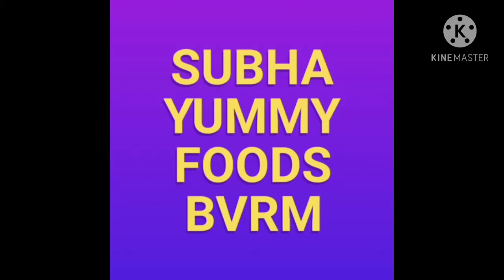How to make fish fry //చేపల వేపుడు. Fish fry for low oil.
how to make fish fry |fish fry recepi

fish fry for low oil.
how to  make fish fry recipe in telugu

subha yummy foods bvrm

very tasty fish fry || make  easy || crispy fish fry.

Ingrideants

fish   pieces    6
garam masala 1 teas
ginger garlic paste  1teas
chilli powder              1 teas
salt
oil                         1 teas
oil for deefry
curd                    1 teas

lemon your choice
# fishfry